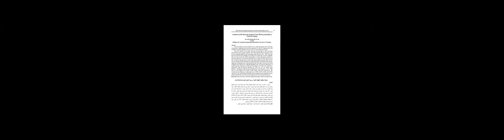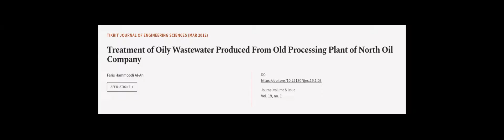Treatment of Oily Wastewater Produced From Old Processing Plant of North Oil Company | RTCL.TV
### Keywords ###

### Article Attribution ###
Title: Treatment of Oily Wastewater Produced From Old Processing Plant of North Oil Company
Authors: Faris Hammoodi  Al-Ani
Publisher: Tikrit University
DOI: 10.25130/tjes.19.1.03

### Video Timestamps ###
0:00:00 - Summary
0:01:16 - Title
0:01:20 - Outro
0:01:24 - End